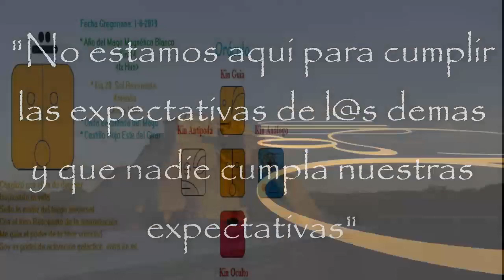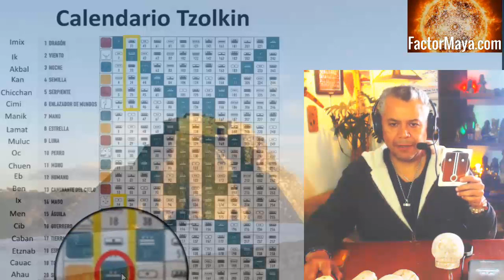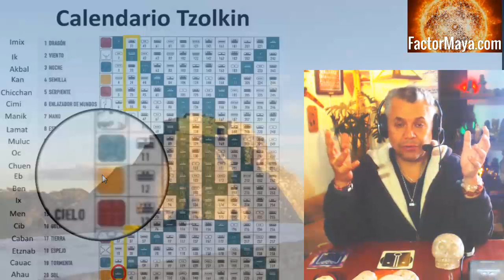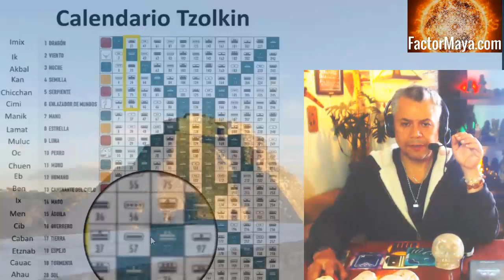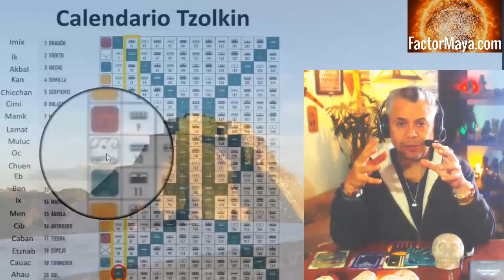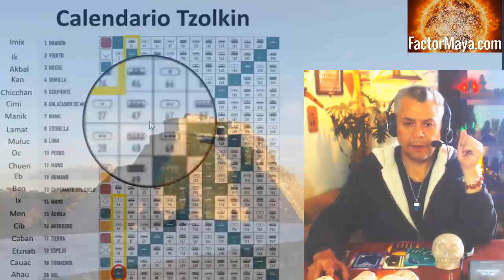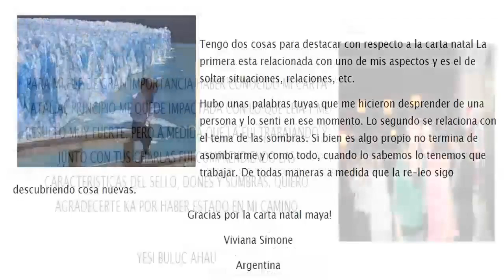Kin 20. Jueves 1 Agosto 2019. Sol Resonante. “Amor incondicional”. FactorMaya.com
Kin 20. Jueves 1 Agosto 2019.
Sol Resonante. “Amor incondicional”.
“Amar incondicionalmente, no es soportar abusos. Una persona que ama, no lastima y no se deja limitar. Buen dia para amar sin condiciones. Despertar. Liberar creencias limitantes”
FactorMaya.com